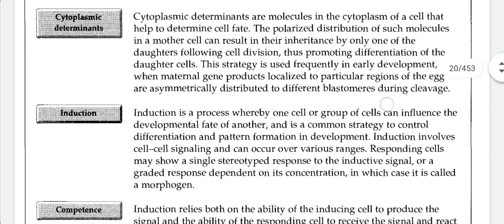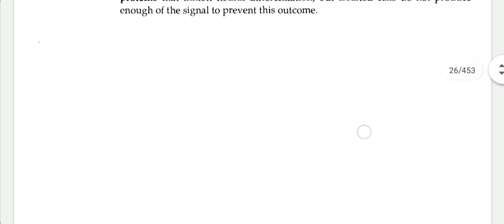Mechanism of developmental commitment notes for BSc,MSc, CSIR NET And other competitive exams